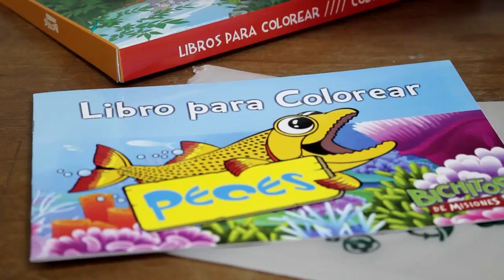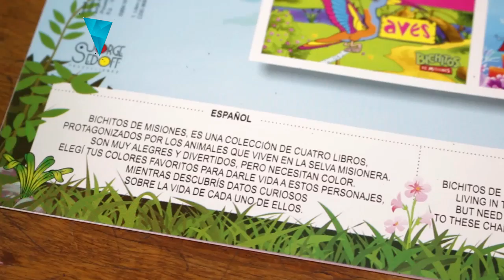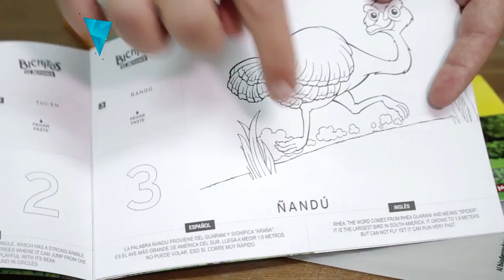BICHITOS, MISIONES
Bichitos de Juguetes
Cuando la creatividad se aplica para la educación, los resultados son sorprendentes. Un emprendedor posadeño fabrica y vende juegos didácticos con la temática de la fauna misionera.